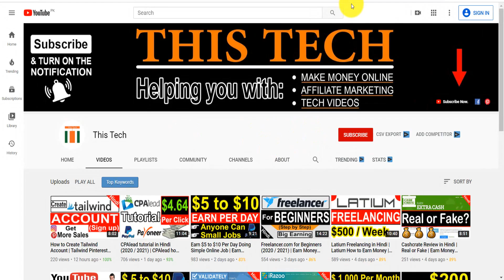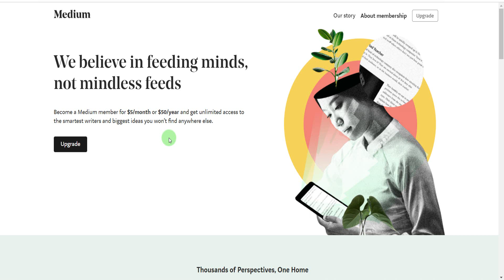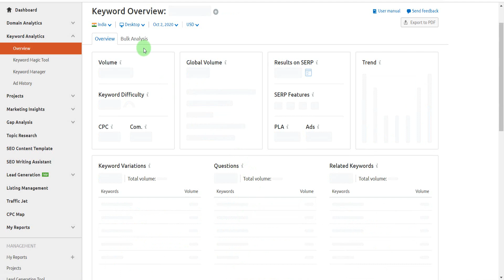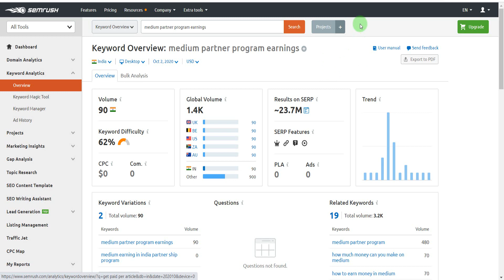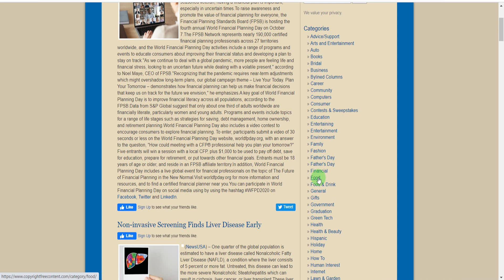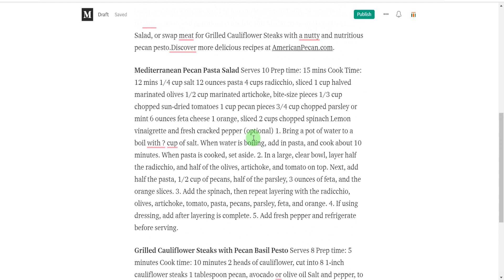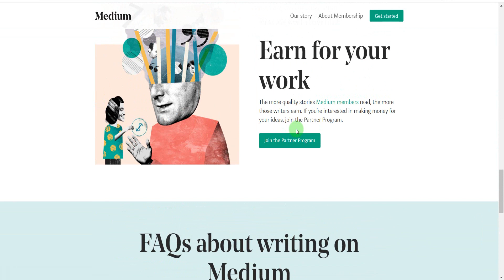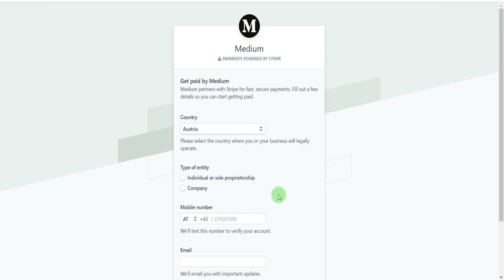Medium Partner Program in Hindi (2020 / 2021) | Earn Money from Medium | Mediumds Online